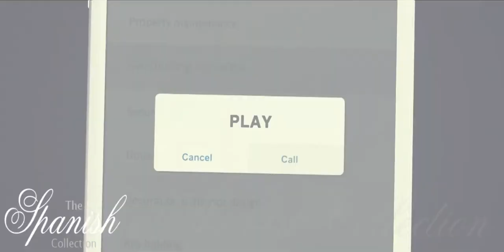Higueron West - Prices From 275,000€